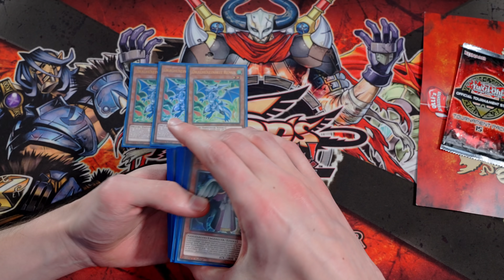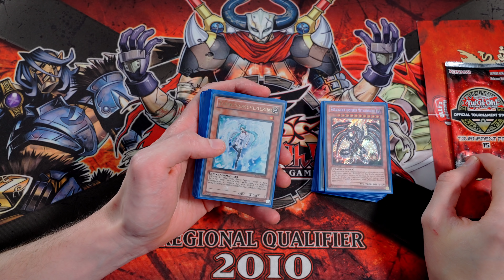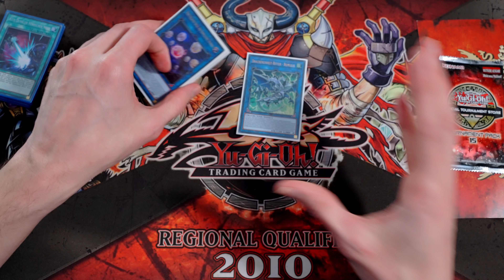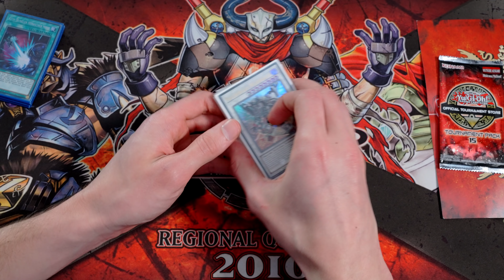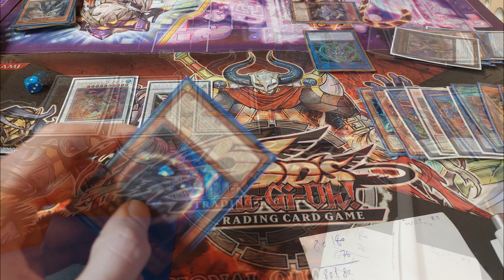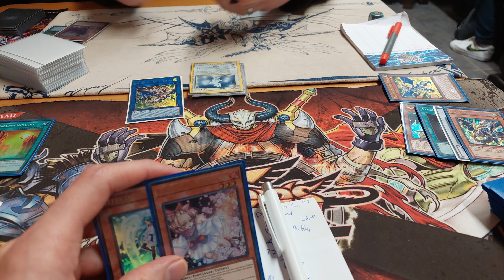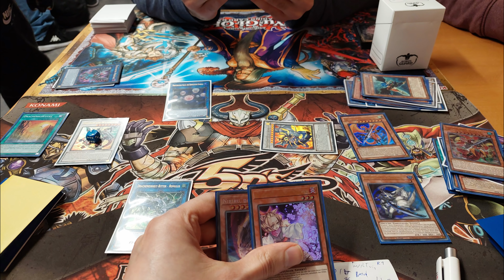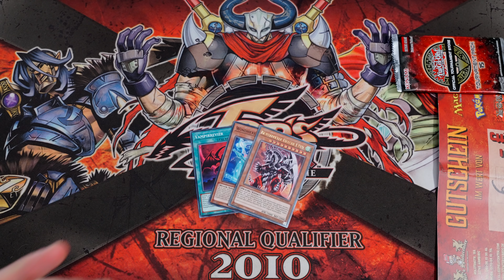Dracheneinheit - Sonntags Locals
Willkommen zurück zu einer neuen Folge Sonntags Locals. Dieses mal habe ich Dracheneinheit gespielt. Ich wünsche Euch noch gute Unterhaltung ;)

00:00 Einführung
01:04 Deckvorstellung
16:44 Matchups
18:05 Rant
19:49 Matchups
30:22 Preise
31:44 Opening
32:59 Abmoderation

Meine Stative:
Mein Audioequipment:
Meine Kameras:
Custom Playmat:
Renebrain-15